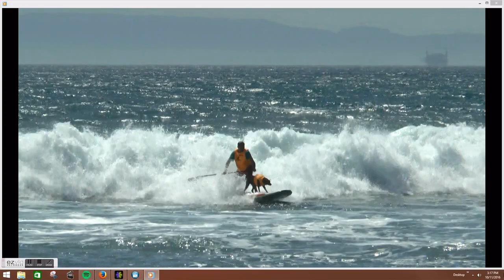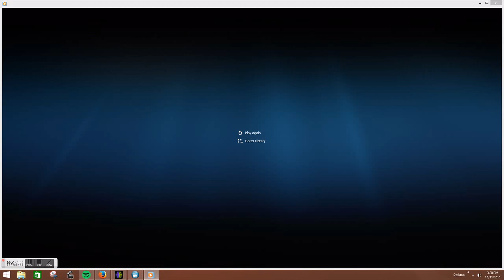Surfing Puppies and ChanceTV